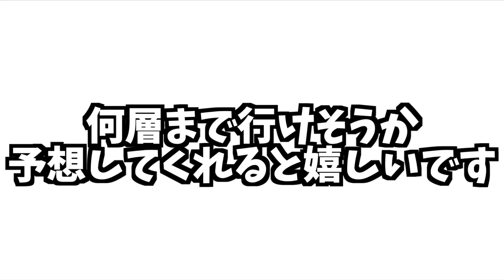【モンスト】禁忌の獄を天使とスライムだけで制覇！《禁忌1/新企画の始まり》【天スラ #1】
転スラじゃないよ！天スラだよってことで獣神化した五天使とダイの大冒険コラボで登場したスライムだけで禁忌制覇する企画です。
今回の動画は禁忌1層です！

素材提供
【BGM】

※使用していない可能性があります。
※動画全般の注意※
PSは高くないため、プレイはがばる時があります。
そういったのが苦手な方は閲覧注意です。
☆オススメの再生リスト☆

★本企画の縛りルールは以下となります★
1.五天使とスライムのみで禁忌をクリアする
2.パーティー編成は自由(同キャラ複数もあり)
3.ワクワクの実は自由(極力盛らない)
4.紋章は勝てない時だけ検討する
　(フレ枠での紋章は許容)
5.スペシャルアイテムは使わない
6.運極ボーナスはあり
7.超戦型は自由(極力使わない)
◎動画に対してのひとこと
何層まで行けるんやろ？制覇できるか不安やけど、がんばります！